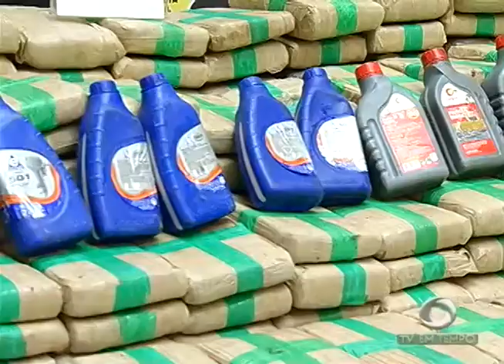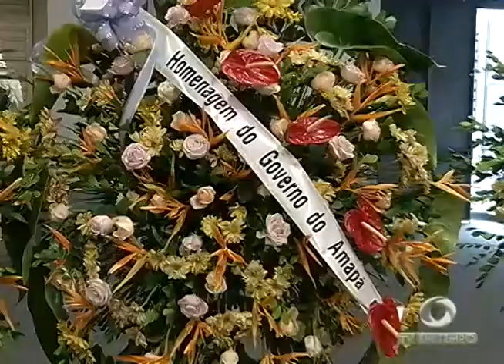O Reencontro Emocionante de 3 irmãs Separadas porque os pais tinham Hanseníase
02º BLOCO JORNAL 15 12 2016 - O Reencontro Emocionante de 3 irmãs Separadas porque os pais tinham Hanseníase